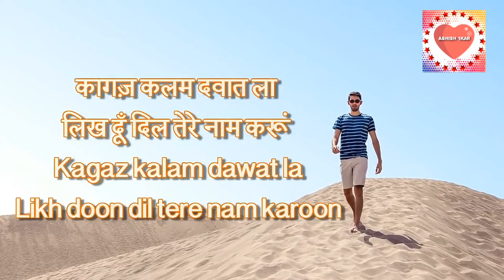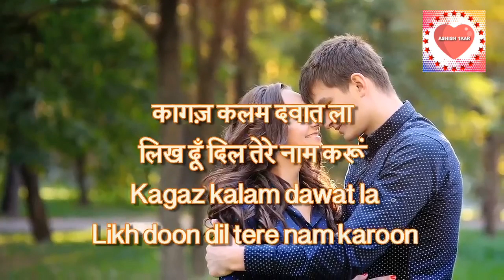Kagaz Kalam Daawat _Lyrics | Hum | Medium Song Status